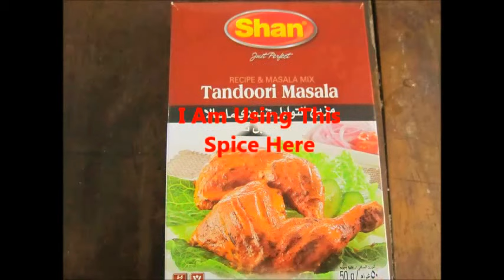Chicken Tandoori | Dedicating This Video To All My Subscribers |Thank You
Dear friends I am really grateful to each one of you & blessed for you. Thank you again. All the blessings!

Dear Friends. I Made This Food It was really amazing. I Hope You will like the Recipe & the video. Please try it sometimes you will like it.

Credits for Music IAmACreator All my dear friends, I never unfriend to any channels, but somehow it happened automatically. I am very sorry for that, please forgive me. My humble request to you that if you see you are friended to me & I am not friend with you, please let me know. I would like to make you my friend again, because you are very important to me. I am a lifetime friend as always. I will support you as much as I can, just please let me know. Thank you. All the blessings!